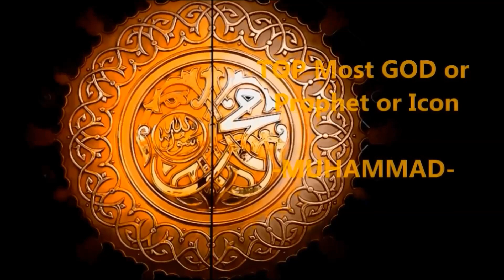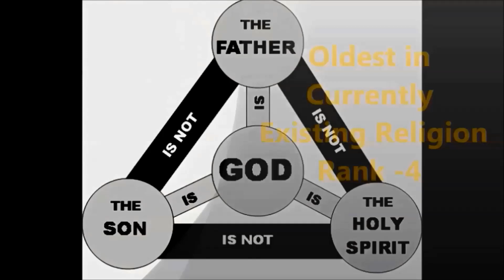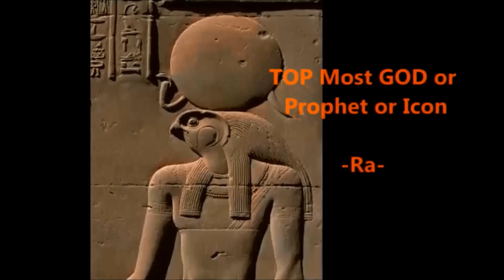Top 10 Oldest Religion of world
Country – INDIA Harappan Age Culture (2500BCE-1500BCE)Located Ancient Saraswati River Well Planned House with Burnt and moulded bricks A defense wall was founded Ivory comb, A terracotta cake , Human Figures both Male and female found
DHOLAVIRA District – Kutch State – Gujrat Country – INDIA Harappan Age Culture (2650BCE-1500BCE)
DHOLAVIRA Covers 47 hectors Constructed geometrical plan consisting of three Division Citadel, The Middle town and the lower town
Dholavira is the sophisticated water conservation System
A huge circular structure on the site is believed to be grave or memorial Sign Board at Dholavira Ten large Symbols or letter on big wooden Board MEHRGARH District – Dhadar (Bolan Pass) State – Baluchistan Country – PAKISTANFounded in 7000 BCESecond oldest site of Indus Valley Civilization
Harappan Age Culture (2500BCE-2000BCE)
Located west of Indus River valleyIt is one of earliest site with evidence of Farming and Herding
Burials ware foundRespected Circle Female Figure from Mehrgrah Made of terracotta , breasts and hips suggest symbol of fertilit LOTHAL District – Ahmadabad State – Gujarat Country – INDIA Founded in 3700 BCE Lothal had the world’s Earliest Dock Harappan Age Culture (2500BCE-1700BCE) Located near Sabarmati River Creation of Dockyard and warehouse An ancient wall and City Drainage Canales Bathroom Toilet Structure of Houses Twin Burial from Lothal The main well A flood Destroyed village foundations and settlement in 2350 BCE HARAPPA District – Sahiwal State – Punjab Country – PAKISTAN HARAPPA Covers 150 hectors OF AREA First Excavated site of Indus Valley civilization 23500 Residents Live in Clay Bricks House Harappan Age Culture (2600BCE-1900BCE) Located near RAVI River Wheel Made pottery City was unearthed during construction of Lahore Multan Railway Represent Early Symbol similar to Indus script Pottery with Red and Black Slip Painted MOHENJO-DARO District – Larkana State – Sindh Country – PAKISTAN MOHENJO-DARO Covers 300 hectors OF AREA MOHENJO-DARO means Mount of Dead Men Located Bank of Indus River Harappan Age Culture (2600BCE-1900BCE) Great Bath Estimate of a peak population of around 40000
City is divided in two parts Citadel and Lower city
A bronze statue of Dancing Girls The Priest King made of Soapstone  Pashupati Seal shows a yogi Cross leg seated surrounded by Animal  RAKHIGARHI District – Hisar State – HARYANA Country –  INDIA RAKHIGARHI Covers 350 hectors OF AREA largest in Indus Valley Civilization Founded in 6500 BCE Located in the Ghaggar- Hakra River Plain Harappan Age Culture (2600BCE-1900BCE) Evidence of Paved Roads, Drainage system, Terracotta Bricks
Different type of Burial Sites were found 53 Burial Sites with 46  skeleton have been discovered  from Rakhigarhi DNA obtained from Skeleton for DNA test Analysis of DNA will be done to assert origin of People
Indus Valley  Civilization Located in Indian Subcontinent Dates 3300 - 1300  BCE TOP 10 Site of Indus valley civilizations